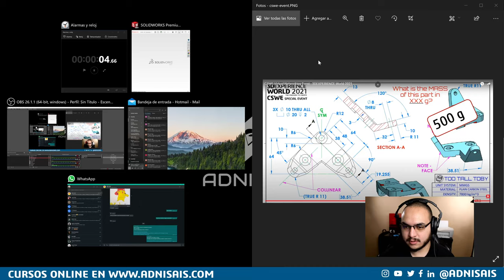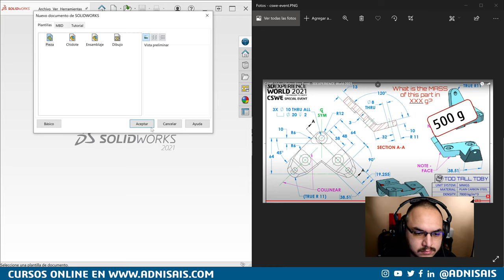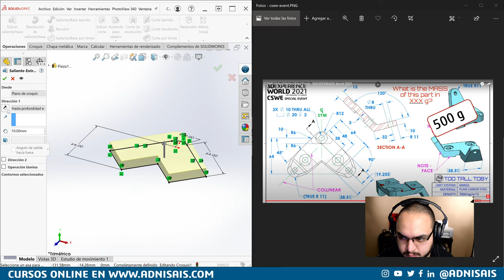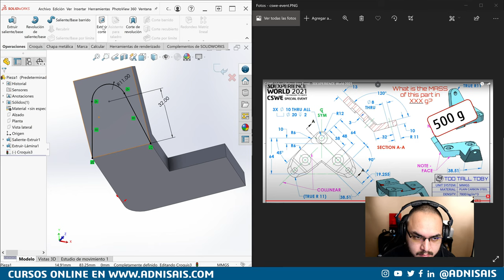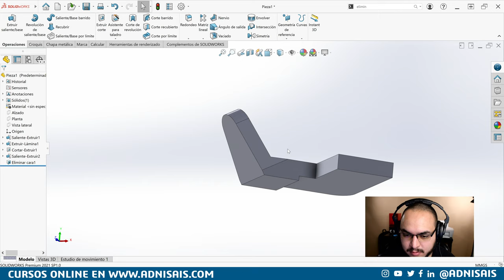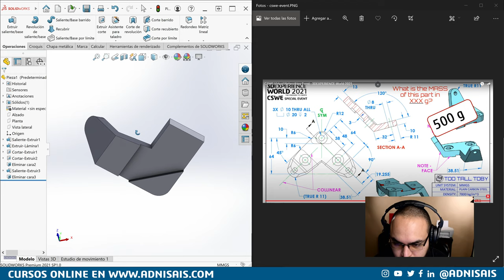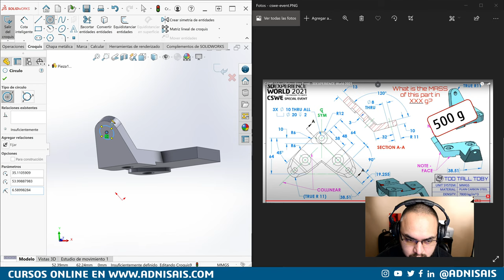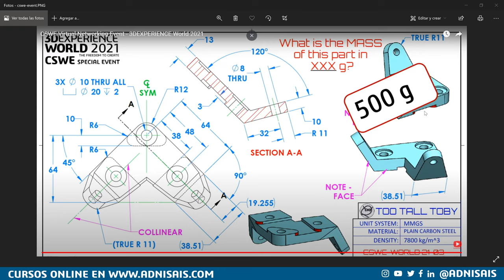¡Diseña como experto! - Ep.31 Preparándome para el Modelmania 2021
Un ejercicio rápido de preparación ¿tu como lo hubieras hecho?

Dell Precision
5520 Con 16Gb de Ram
5520 Con 32Gb de Ram